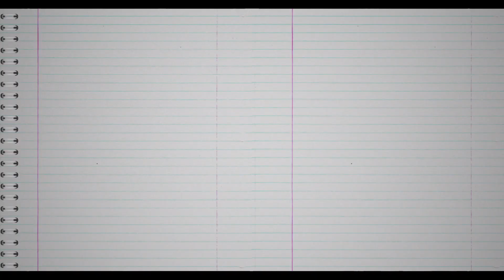Հատուկ դասարան 2 / Hatuk Dasaran 2 / Սերիա 79